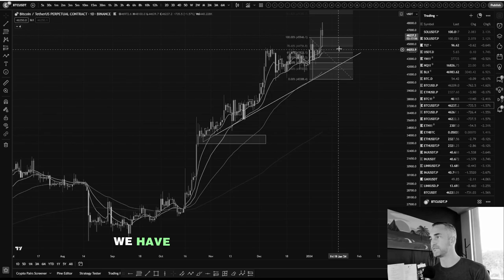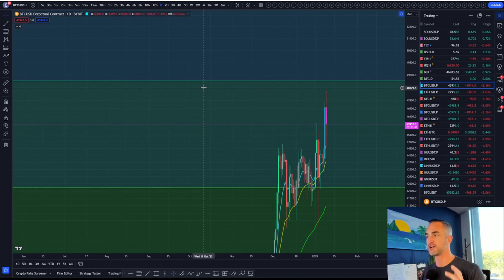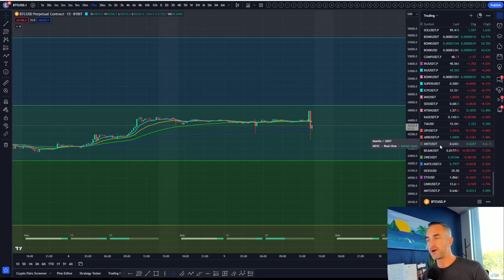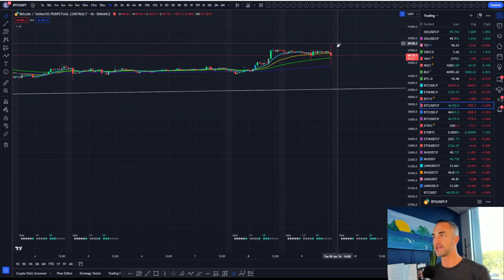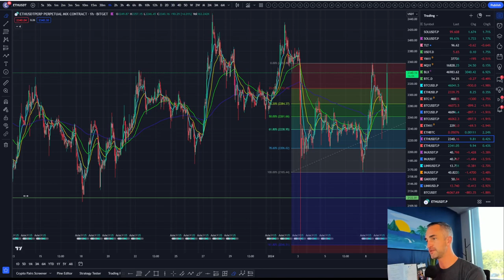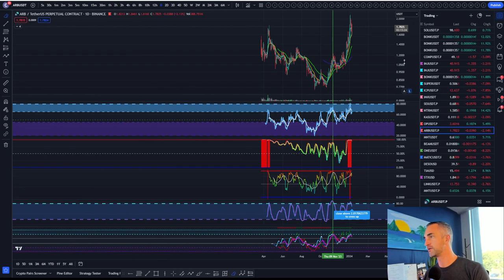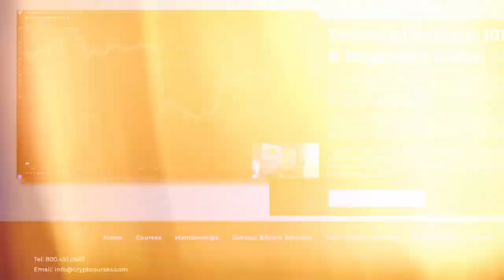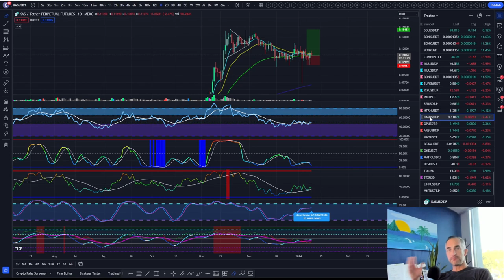Gary Gensler's Twitter BREACHED During Crucial Bitcoin ETF Decision! Market Chaos Unleashed Update!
Gary Gensler's Twitter Account HACKED in the midst of the Bitcoin Spot ETF Approval wait! 😱 Join us for an exclusive deep dive into the potential market manipulation that could be looming on the horizon. Stay informed, stay vigilant!

🔍 In this video, we unravel the shocking events surrounding the hack and its implications for the highly anticipated Bitcoin ETF decision. Are we on the brink of market chaos? Watch now to find out!